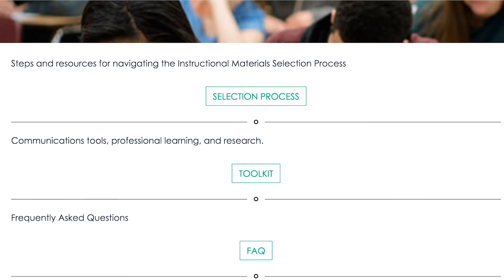Wood River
Amplify’s Core Knowledge Language Arts (CKLA) was the top choice for Nebraska’s Wood River School District when it was time to select new materials for its Kindergarten through fifth grade students. Between Fall and Winter of the 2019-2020 school year, student growth was remarkable. In particular, Wood River’s educators saw significant improvement in their Kindergarteners’ early literacy skills and a significant decrease of students in need of intervention. Students are also engaged with reading instruction like never before. The CKLA program texts are designed to support students in building their background knowledge in areas such as literature, history, geography, and science. Teachers are energized about what they’re teaching, and excited to hear young readers using new academic vocabulary across subjects and even at home with their families! Wood River’s success with implementation was the result of a thoughtful, year-long selection process. The district’s adoption committee included classroom teachers, interventionists, the instructional coach, and building leadership.